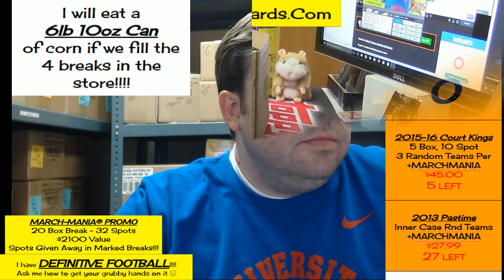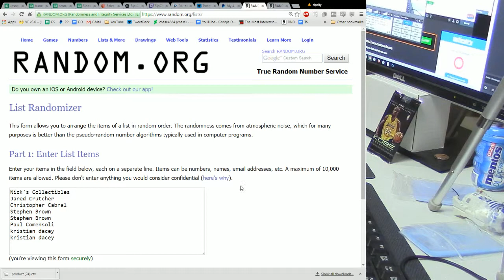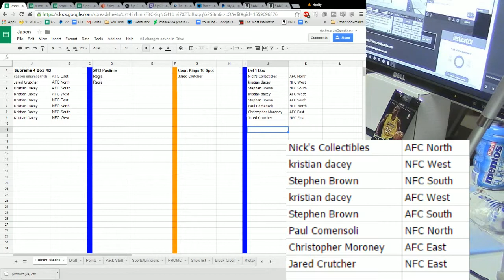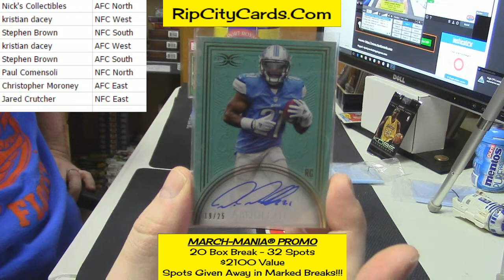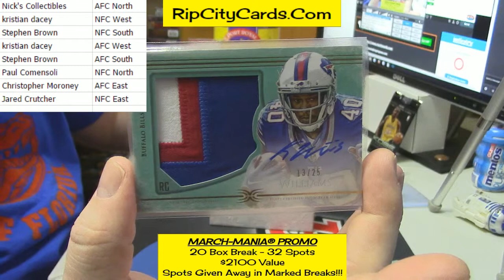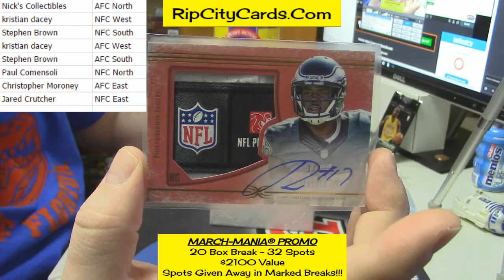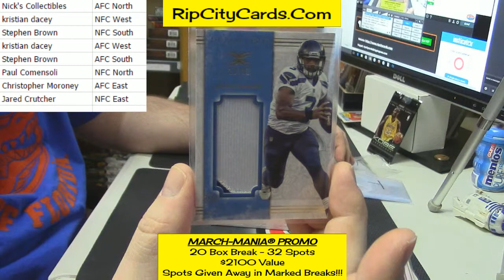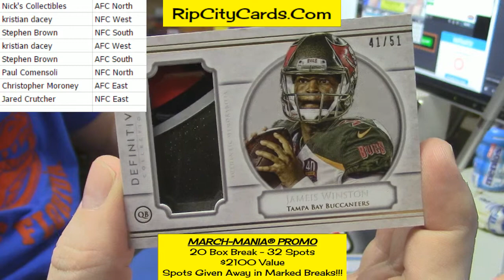2015 Definitive Random Divisions